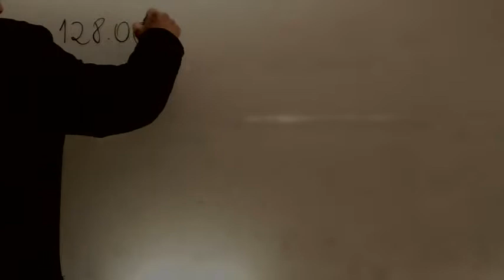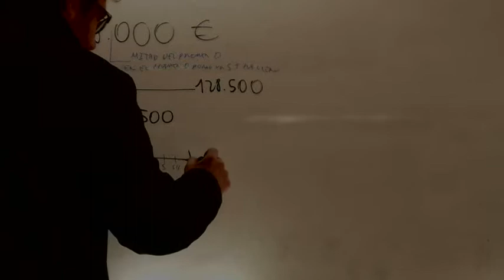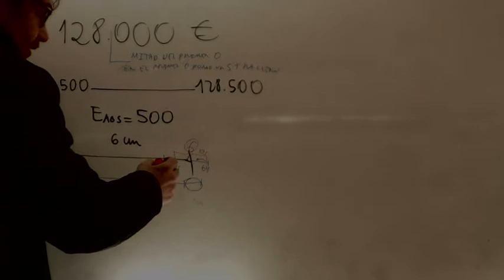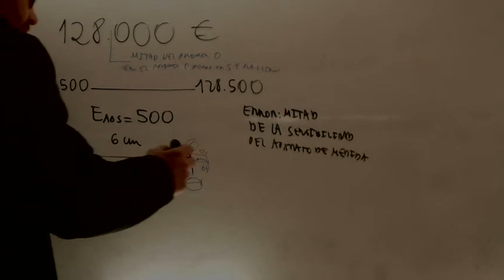Aproximacion y error con valor aproximado Academia Usero Estepona